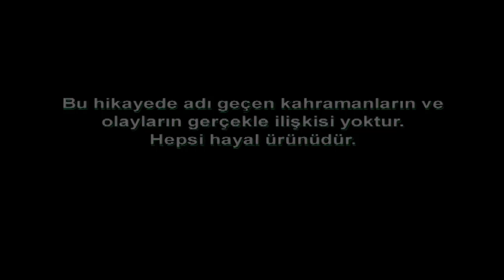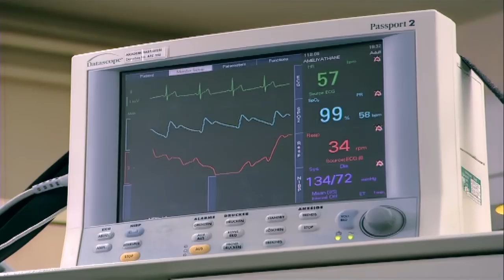EMRET KOMUTANIM 54. BÖLÜM | 4K ULTRA HD Restorasyonlu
56. Piyade Alayı olarak bilinen yerde çekilmiştir. Aslında burası Halkalı Ziraat ve Tarım Lisesi olup 56. Piyade Alayı lağvedilmiştir. Şu an itibariyle Türk Silahlı Kuvvetleri bünyesinde böyle bir birlik bulunmamaktadır.